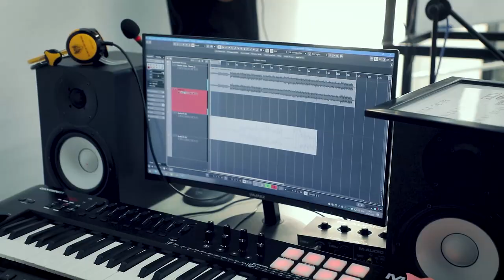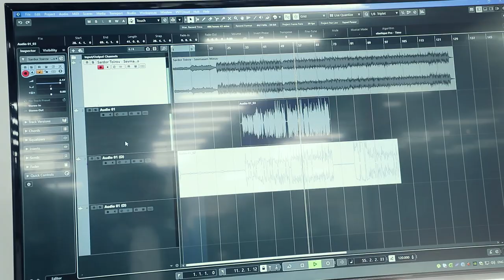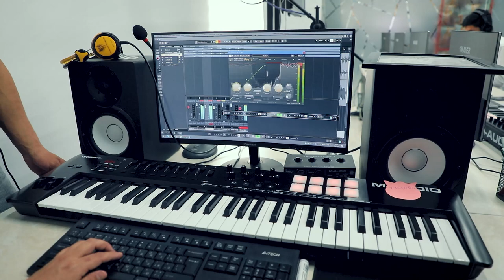Sardor Tairovdan bir shingil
🎧 «Musiqa yaratish va sound dizayn» kursining 2-oyida o’qib kelayotgan o’quvchilar mustaqil ijod qila boshlashdi. Birinchi bosqich — ovoz yozish jarayoni bugungi videomizga muxrladik.

💁🏻‍♂️ Eslatib o’tamiz, kurs so’ngida o’quvchilar ovoz yozish, «аранжировка» va pop, house, rock, hip hop, R&B, trap kabi janrlarda musiqa yaratish ko’nikmalariga ega bo'lishadi.